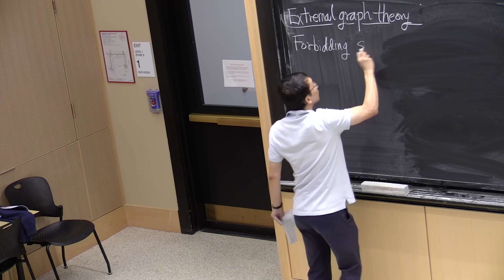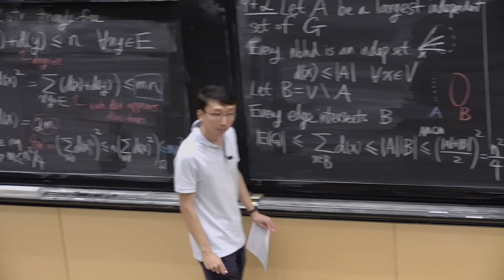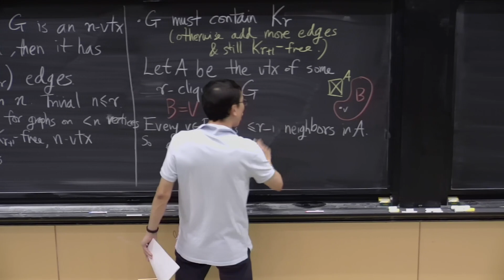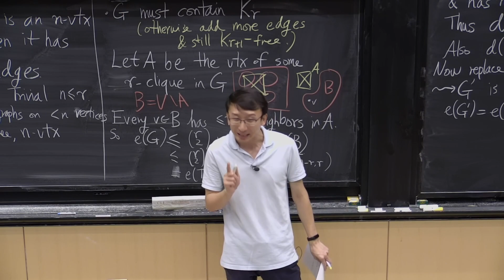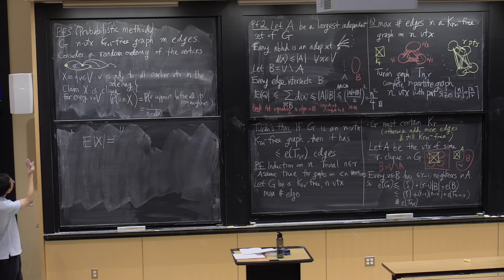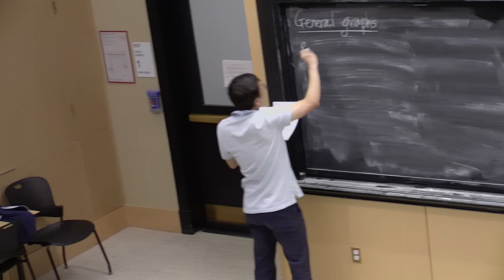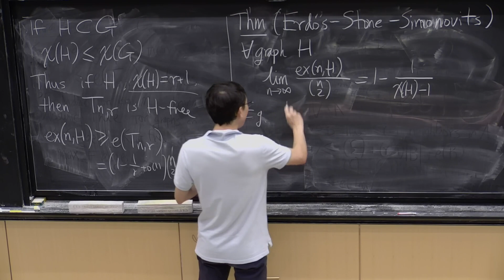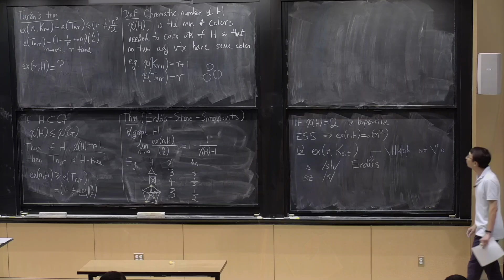2. Forbidding a subgraph I: Mantel's theorem and Turán's theorem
MIT 18.217 Graph Theory and Additive Combinatorics, Fall 2019
Instructor: Yufei Zhao

Which triangle-free graph has the maximum number of edges given the number of vertices? Prof. Zhao shows the class Mantel's theorem, which says that the answer is a complete bipartite graph. He also discusses generalizations: Turán's theorem (for cliques) and the Erdős-Stone-Simonovits theorem (for general subgraphs).